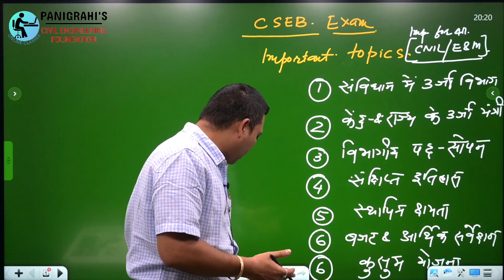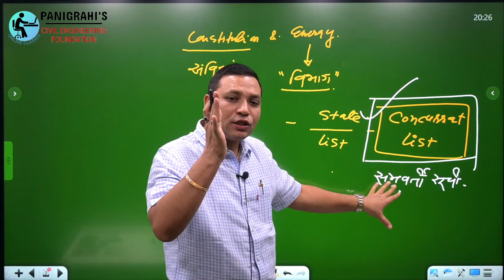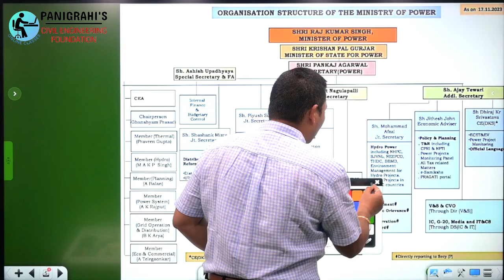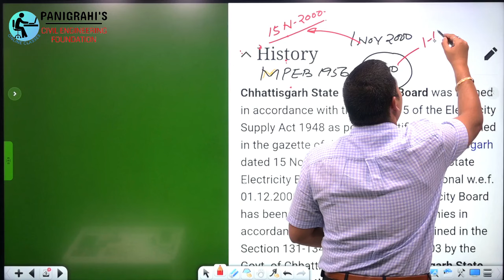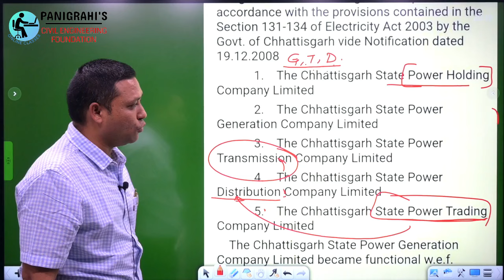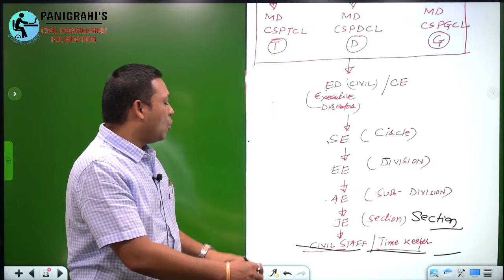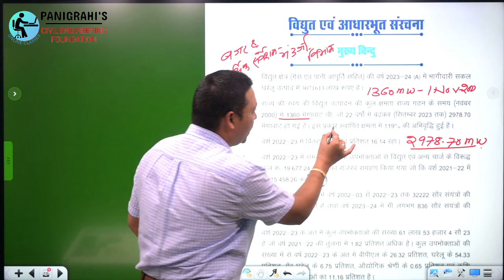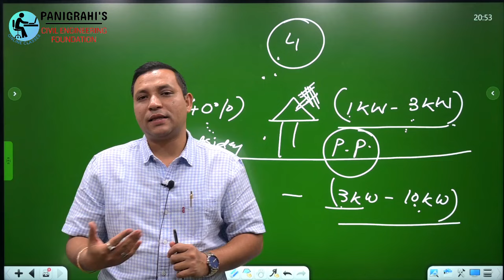Organizational structure of CSEB important topic for AE-JE exam,CSEB CSPDCL JE ,CSPTCL JE civil engg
PANIGRAHIS CIVIL ENGINEERING FOUNDATION
MIG-124, NEAR MINI STADIUM , PADMANBHPUR DURG CHHATTISGARH 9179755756,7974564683
A complete hub for Civil engineering and General studies.